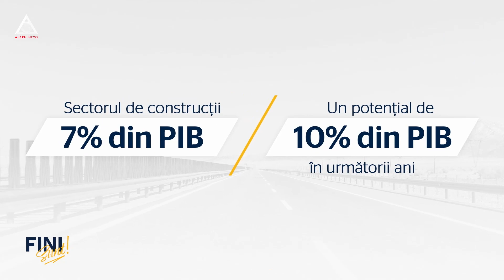Fini sunt! Construcțiile de infrastructură au devenit principalul motor de creștere economică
Ca niciodată, guvernul a alocat bani pentru autostrăzi, drumuri naționale și locale, pentru lucrările de infrastructură publică, care intră la investiții, așa că toți constructorii au avut de lucru, iar vremea bună i-a ajutat. Dacă Bucureștiul nu ar fi blocat de doi ani pe zona autorizațiilor de construcții rezidențiale, poate că această creștere economică ar fi fost mai mare.